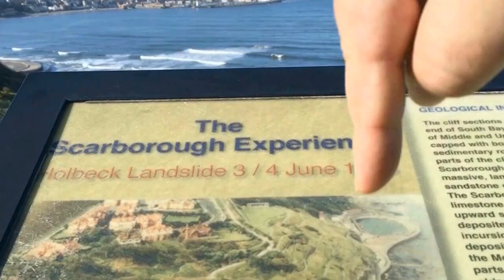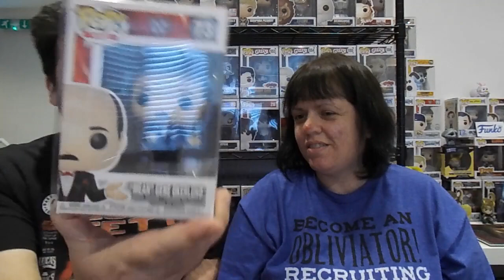Epic WWE Funko Pop Pickups From Funko Collector UK!